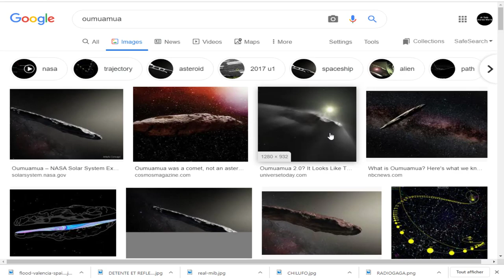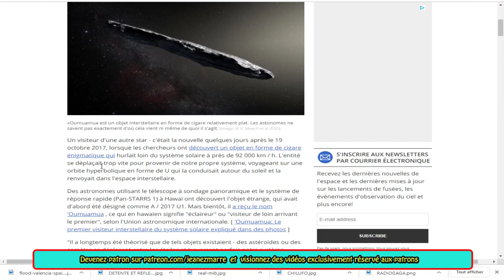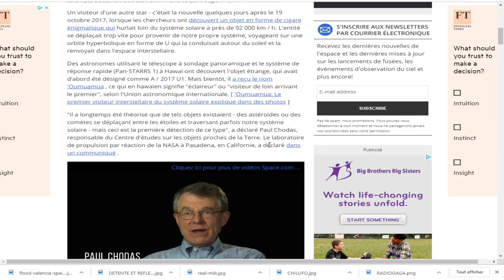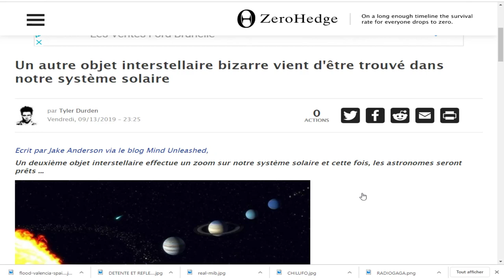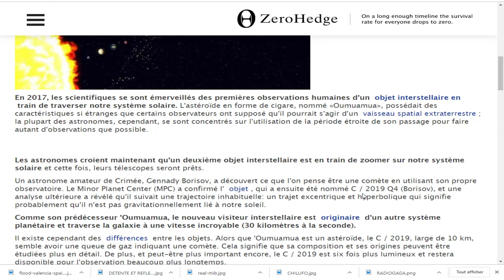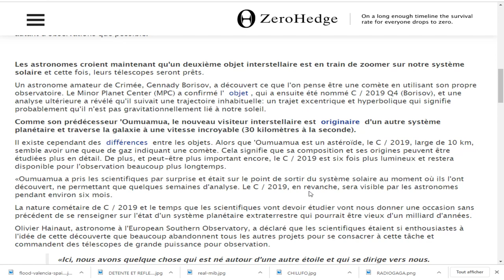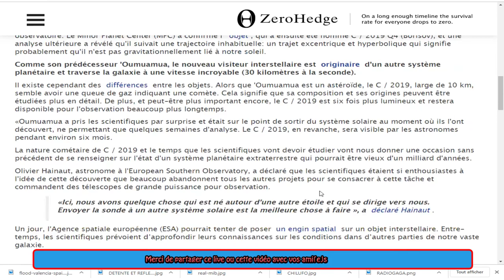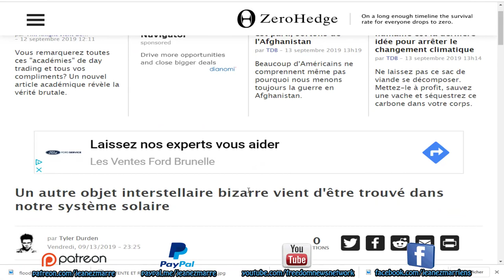EXCLUSIF, Un autre objet interstellaire bizarre vient d'être trouvé dans notre système solaire.